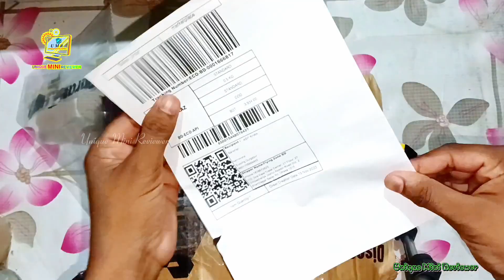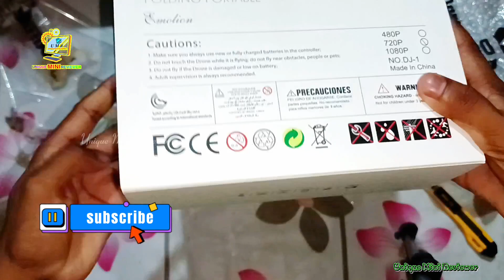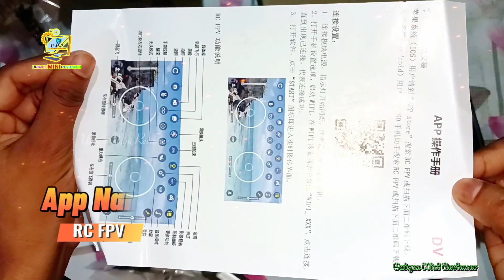কম বাজেটের DJ1 Drone কিনতে চান ।। DJ1 DRONE HD Camera ।। Full Unboxing Plus Review Video 2024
Hi I Am ASIF KHAN My Youtube Channel
UNIQUE MINI REVIEWER (UMR) Channel OK !
 L I K E | C O M M E N T | S H A R E |S U B S C R T B
Gadget Information ℹ️↘️
1. Name : DJ1 DRONE
2. Color : Brown\Yellow And Black
3. Price : 4,350TK
4. Model : DJ1
5. Delivery Charge : 80TK
6. Product Price : 4,430TK
7. Power by Unique Mini Reviewer
 My Channel Name : Unique Mini Reviewer
My E-mail Accounts ⤵️
My Personal E-mail Accounts ⤵️
Channel Team Member Information ⤵️
...Information :↘️
1. Director/Editor/GuideMan/Investor/Reviewer
Name :↘️ ASIF KHAN
2.CameraMan/Investor/Adviser ⤵️
 Name :↘️ SHAWON (ABIR)
3. PartTime CameraMan ⤵️
 Name : ASIF KHAN
ডিসক্রিপশন বক্স চেক করার জন্য ধন্যবাদ।
আরো যে কোনো গেজেটের আনবক্সিং ইনফরমেশন ভিডিও চাইলে আমাদের কমেন্ট করুন । চাইলে সরাসরি ইমেইল করুন।